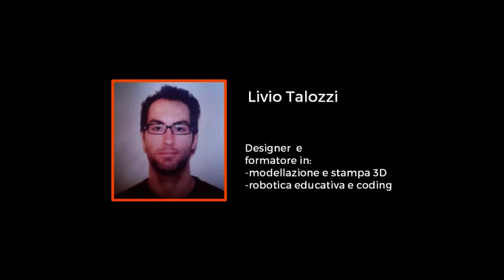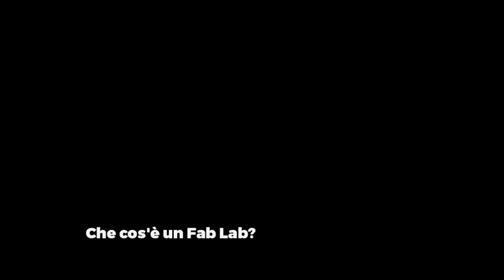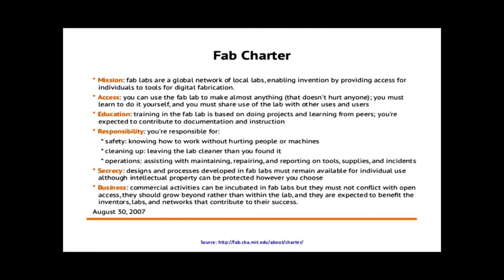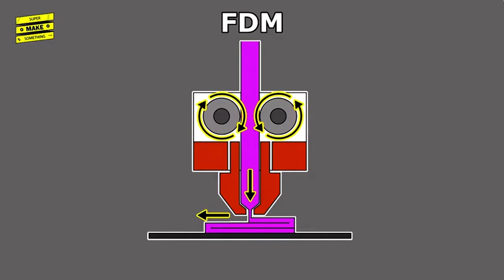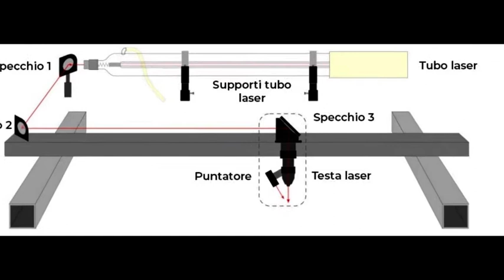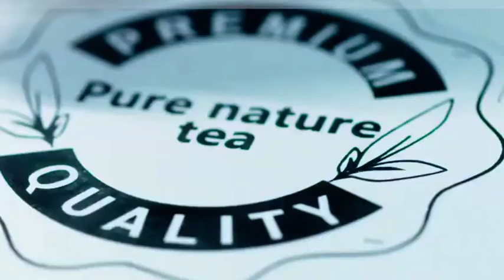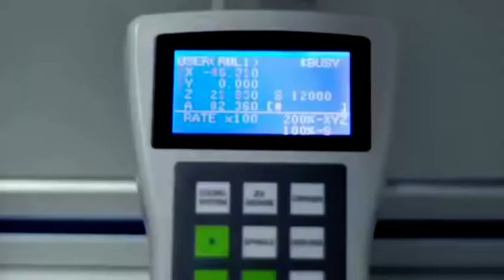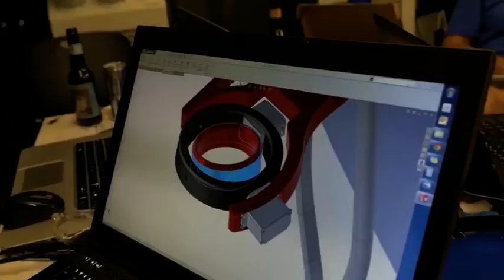Alla scoperta dei Fablab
Video di Carovana STEM a cura di Livio Talozzi

Livio Talozzi ci accompagna alla scoperta dei fablab, luoghi dove le idee diventano realtà